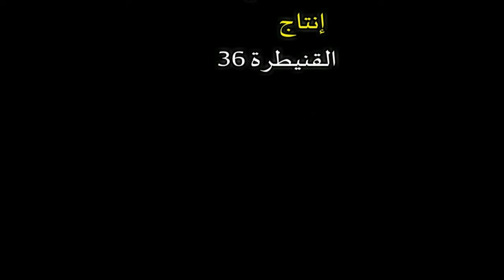كبسولة 18 "الإستجابة لله ولرسوله ذكر وأي ذكر !!"" برنامج حديث قبيل الافطار